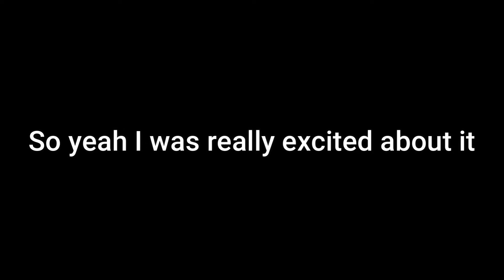I GOT INTO A SERVER WITH MUD PLAYZ ON STREAM?!!!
Omg Mud Playz is literally my 2nd favourite Roblox mm2 youtube